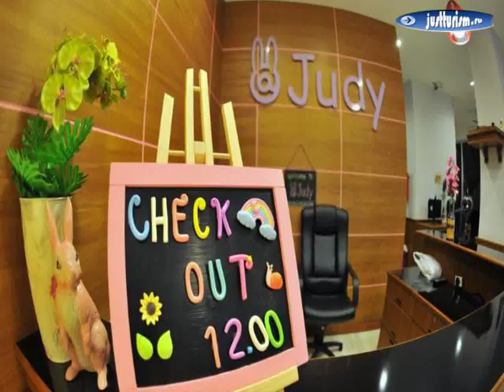Таиланд, Пхукет, Патонг Бич - 91 Residence Patong Beach 3-Star